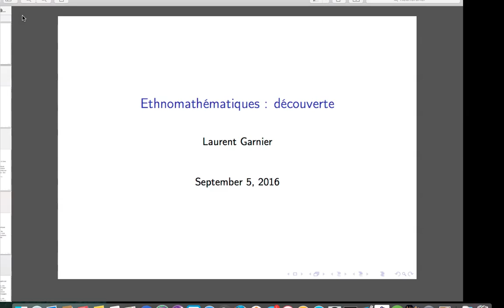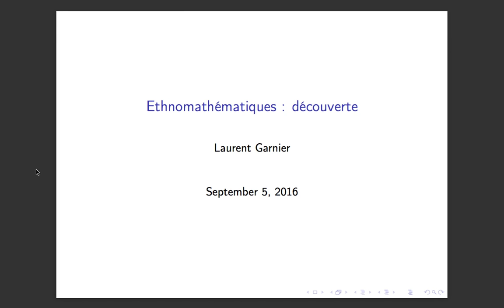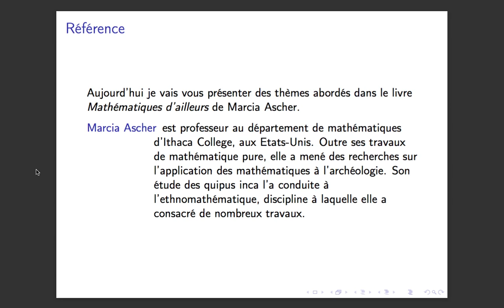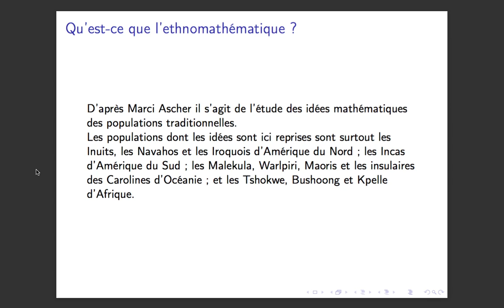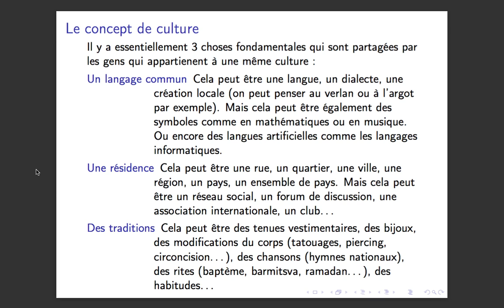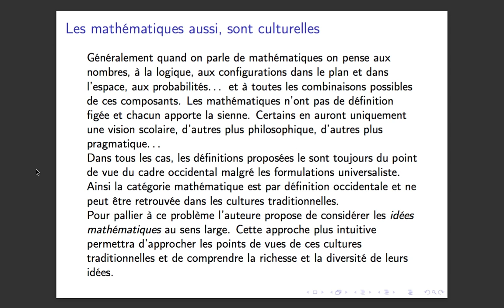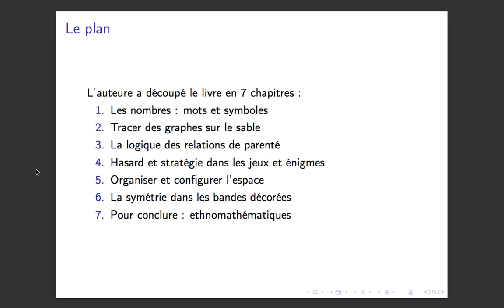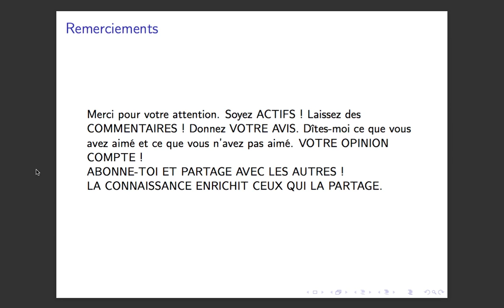LUNDI ETHNOMATHEMATIQUES #1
MATMAN est VRAIMENT de RETOUR !

Le lien pour obtenir le livre